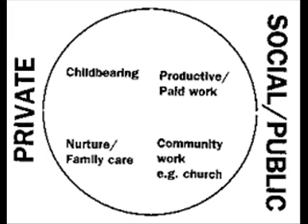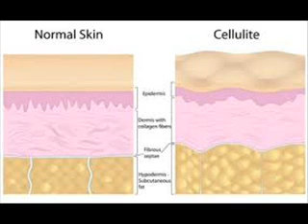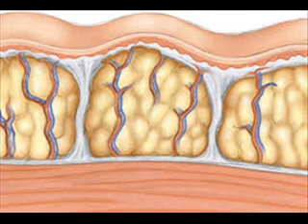OBESITY موٹاپا मोटापा & CELLULITE WOMEN R INFECTION ICSP94 URDU HINDI BBJAN 3